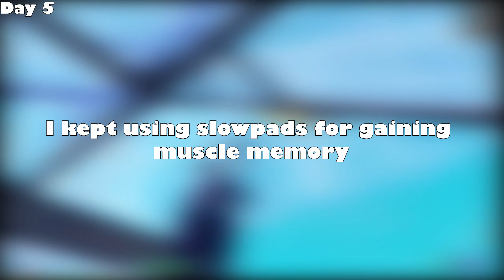Week 1: Controller to Keyboard and Mouse Progression (Fortnite)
Week 1: Controller to KBM Progression (Fortnite)

PS4 to PC
Fortnite Montage Go Stupid
Fortnite Montage Godzilla
Join a fortnite clan
switching from controller to pc
controller to pc
controller to mouse and keyboard
how to switch to mouse
how to switch to mouse and keyboard
how to switch to pc from console
best console settings for fortnite ps4 Chapter 2 Season 4
best console settings for fortnite Chapter 2 Season 4
best console settings Chapter 2 season 4 fortniteclansrecruiting fortniteteam fortniteclan Season2 Fortniteseason2 Chapter2 fortnite fortniteseason2 fortnitechapter2 FortniteMontage Fortnite Fortnite Clans